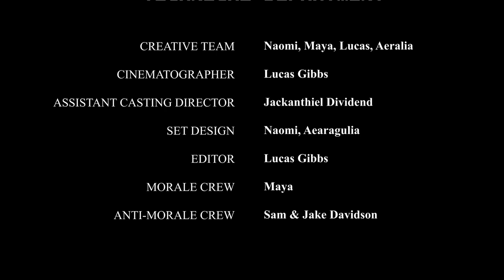PSYCHOLOGICAL TEAKING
Psychological Teaking is a short film created by Tweakers Co. This film is available for use under my Creative Commons license: You may edit, distribute, and use for any purpose this film as long as the end credits are unedited and included in the final product.

Closed Captioning Provided.

"Keys Of Moon - Enchanted" is under a Free To Use YouTube license